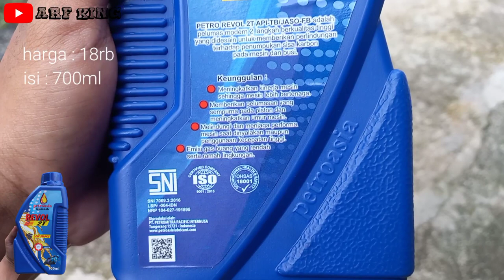Review Revol 2t Low smoke | oli samping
oli 2t
Carbon deposit
Full syntetic
Syntetic blend
Motor 2t
Motor 2tak
Rx_king
F1zr
Ninja 2t
Nsr 2t

Video lain